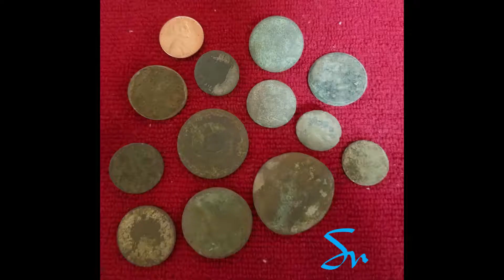SHORT SHOVEL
A lil Cmon in intro